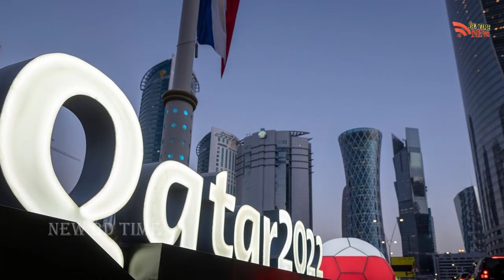হেরেছি সমস্যা নাই একি বললেন মেসি | Losing is not a problem, said Messi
"VIDEO TITLE= হেরেছি সমস্যা নাই একি বললেন মেসি | Losing is not a problem, said Messi
"VIDEO EDITING BY= KAWSAR.KHAN
"VOICE.ARTIST=SYED MUHAMMAD BASIR VAI
'VIDEO UPLOAD BY= MD SUMON KHAN
"Keywords= messi
football news
football
মেসি
sports news
lionel messi
neymar
খেলার খবর
আর্জেন্টিনা
argentina
sports
নেইমার
football highlights
আর্জেন্টিনার খেলা
messi news
fifa 2022
messi skills
ronaldo
neymar skills
neymar brazil
লিওনেল মেসি
fifa world cup qatar 2022
psg
ফুটবল নিউজ
barcelona
messi argentina
মেসির গোল
brazil
news
bd emran24
ronaldo goals
neymar goals
messi goal
ফুটবল বিশ্বকাপ ২০২২
world cup 2022
মেসির খবর
messi update
ফুটবল বিশ্বকাপের খবর
gaming
join sport family
ব্রাজিল
football flag
argentina vs saudi arabia
ronaldo juventus
ফুটবলের খবর
footballtime
jago football
argentina match
মেসি নেইমার
fifa 22 ps5
fifa 22
বার্সেলোনা
মেসি আর্জেন্টিনা
footballnews
footballislife
আর্জেন্টিনার খেলা কবে
world cup match highlights 2018
লিওনেল স্কালোনি
messi goals
footballgame
champions ligue
footballplayer
মেসির খেলা
argentina next match
la liga highlights
আর্জেন্টিনা বনাম ব্রাজিল
footballer
psg vs real madrid match
brazil football
football update news
fotbal flag
football update
বিশ্বকাপ
football video
brazil match
football world cup 2022
argentinar khela
footbl flg
neymar injury update
latest news
neymar jr
messi goal vs mexico
পিএসজি
fifa 2022 ps5
championsleague
footballers
cr7
cristiano ronaldo
fifa worldcup 2022
nei
খেলা
ফুটবল খেলার খবর
arg vs ksa
brazil football news
mbappe news
lional messi
mbappe
লরিয়েন্ট
jadid media
জাদীদ মিডিয়া
new video
bangla video
psg lose by real madrid
champions ligue psg real madrid match
মামুনুল হক
mufti ali hasan osama
পীর সাহেব চরমোনাই
bangla waz
চরমোনাই
ইসলামী আন্দোলন বাংলাদেশ
মুফতি আলী হাসান ওসামা
ইসলামী আন্দোলন
ম্যাচ শেষে কাঁদল অঝরা মেসি।
রেফারির ভুলে ১ম গোলের কারনে হেরেছি আমরা পিএসজি কোচ পচেওিনো।
neymar jr news
champions league
psg today news
today neymar news
brazil news football
today news neymar
champions leaguc 2020
ফ্রিকিকেই ৬৫০ পূর্ণ করলেন মেসি
লিগ ওয়ান
বার্সালোনা
প্যারিস সেইন্ট জার্মেইন
তবুও পিএসজির হার
দুর্বার নেইমার
argentina news football
news times
live cricket
live cricket comentry
live cricket bangla
live score
cricket live score
cricket live
cricket
ক্রিকেট
ক্রিকেট লাইভ
বাংলা ধারাভাষ্য
অফসাইডে কপাল পুড়লো আর্জেন্টিনার । আসলে কি অফসাইড ছিল নাকি রেফারীর ষড়যন্ত্র
firoj sports
cricinfo
ক্রিকেট লাইভ স্কোর
cricbuzz
fifa best player award
best player
argentina vs saudi arab
arg vs saudi
ronaldo vs messi
messi injury update
messi injury
portugal vs uruguay world cup 2018